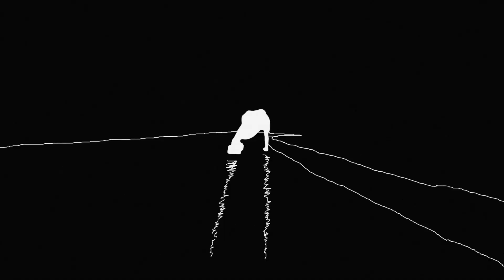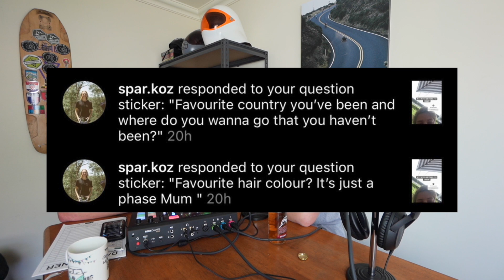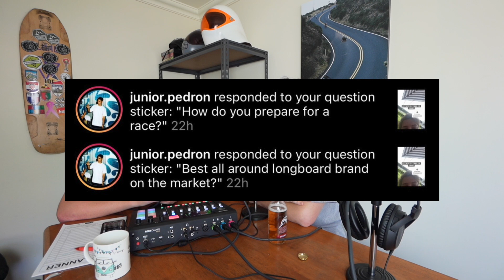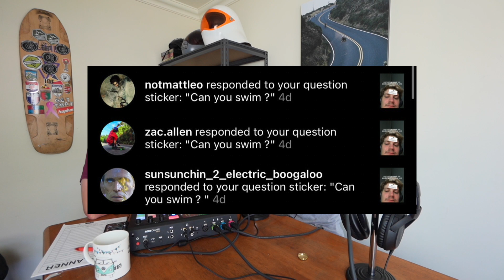EP014 - Quick Questions w/ Max Heaton - Get That Skate Podcast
max came over